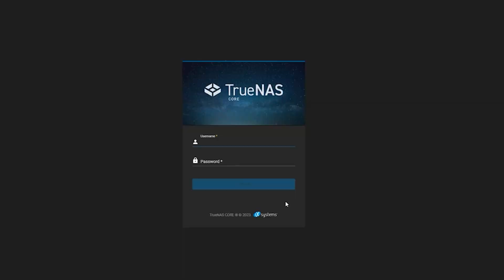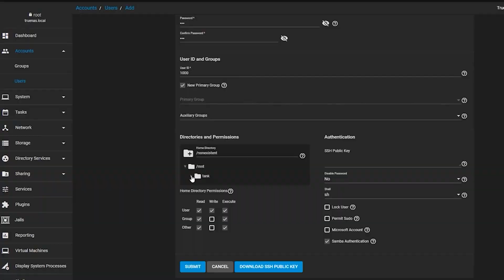Who needs 384TB of storage ? Storage Solutions for Media companies | TheMVP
A Network Attached Storage (NAS) provides secure, expandable and a low cost alternative to Cloud service providers like Google drive , AWS or even Azure